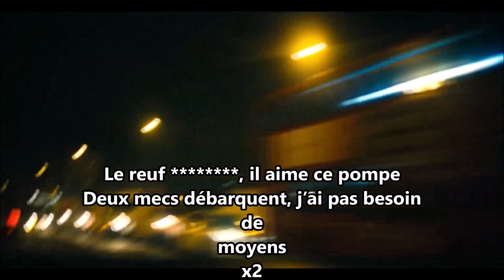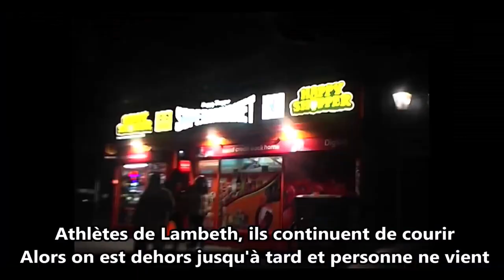Traduction | #67 Dopesmoke - Adrenaline (Heartbeat)